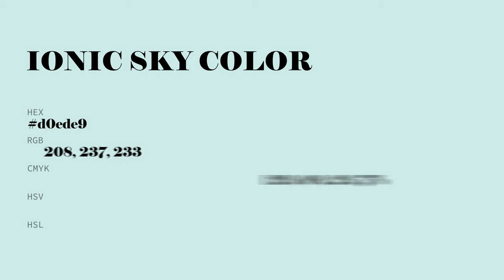Ionic Sky color d0ede9 hex color - Green color - Warm color d0ede9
What color is Ionic Sky ? d0ede9 hex color - Green color - Warm color d0ede9

Hex d0ede9 Color Code is also known as Ionic Sky color.

Hex d0ede9 Color code in RGB color code model is created after adding 81.57% red color, 92.94% green color and 91.37% blue color.
Hex d0ede9 Color code in CMYK color (process color) code model is generated after subtraction of 12% cyan, 0% magenta, 1% yellow and 7% black.